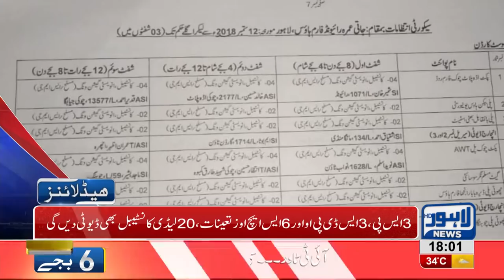06 PM Headlines Lahore News HD – 13 September 2018